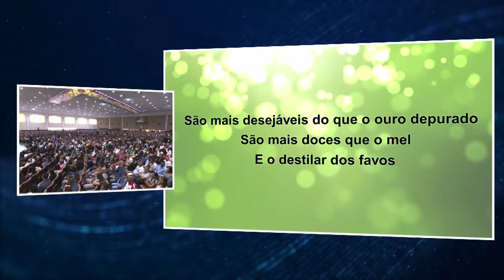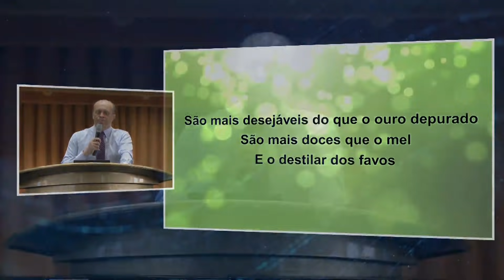O Futuro "Revelado" - Assista até o fim!!!!!!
Reunião realizada em 03/02/2019 na catedral João Dias.